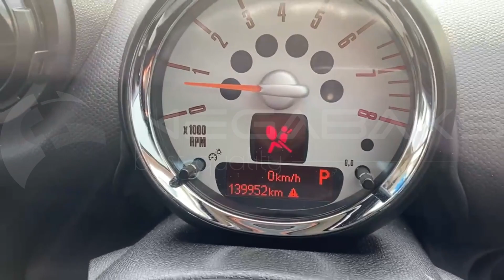Mini Countryman R60 N18B16A 2012 GA6F21WA